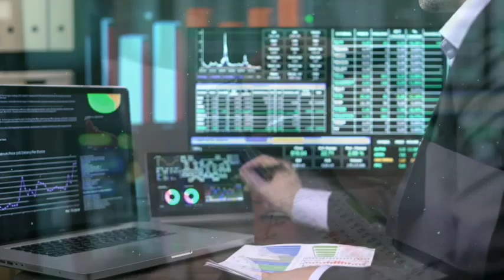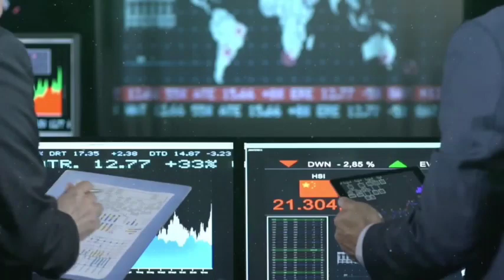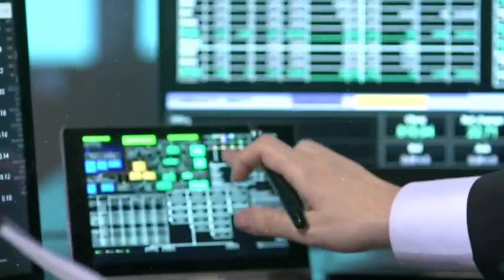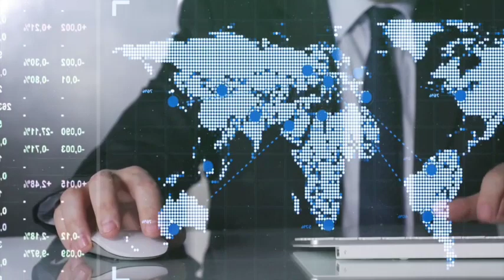03 Dividend and bonus giving stocks in Pakistan stock market | KSE 100 today market analysis